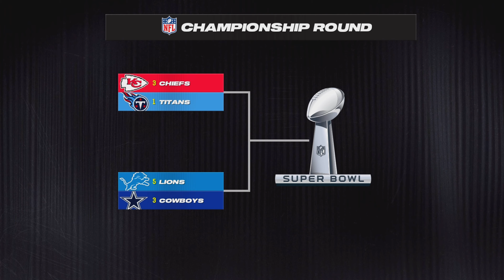Rookie Game Wrecker Shines Tennessee Titans Franchise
Welcome to season 3 of my Tennessee Titans Franchise on youtube, in season 1 we overachieved with an 11-6 record finishing 6th in the conference and 2nd in the division. Our true talent level and experience was shown and we got curb stomped in the wildcard game. We reloaded in the off season with a ton of young exciting rookies and some much needed veteran presence. With additions such as Tyron Smith, Taylor Lewan, Trey Lance, Bo Melton, & Yetur Gross Matos. All of our draft picks paid off with reinforcing our defensive back field, & making our line just a little bit more stable. Unfortunately we had a pretty bad season all and all, unstable qb play, inexperience on the defense, injuries on the o-line, and virtually no pass rush. Finishing with a 7-9-1 record missing the playoffs and having some serious questions surrounding the team is Will Levis the franchise guy? We went into the off season with 3 big things I wanted to get done, create a pash rush, solidify the offensive line, add a weapon to the receiving group. We did just that adding all the pieces through the draft, we also made moves to improve the front seven running stopping units. Adding guys like Dre’Mont Jones, Osa Odighizuwa, Charles Omenihu, Tyrell Dodson, & Khalil Mack. So with that all being said lets hop into season 3 and get things underway, if you like what you see here consider subscribing and hitting the bell to be notified any time I post a video. I also do roster updates for PS5 on both Madden & NBA 2K, so go check those out on the channel.

PSN ID: GreenMachineSam

Madden24RosterUpdate
Madden25RosterUpdate